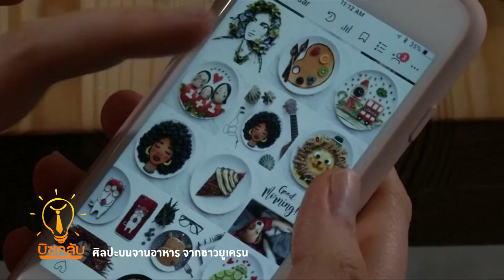บิซคลับ ตอน 410 "ศิลปะบนจานอาหาร จากชาวยูเครน"